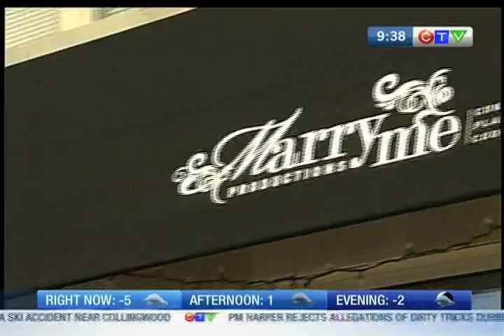Oscar de la Renta Bridal Gowns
The White Dress shows off some beautiful Oscar de la Renta bridal gowns (and their own version of a real-live Oscar statuette.